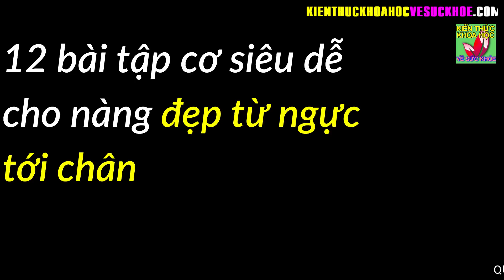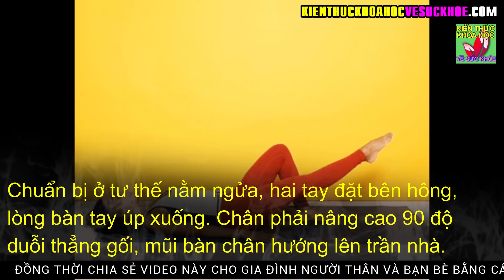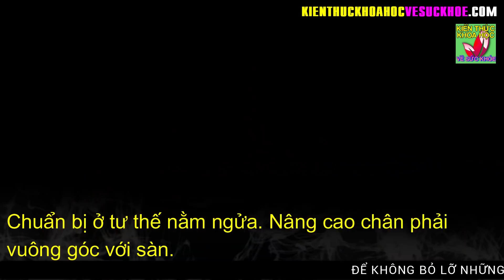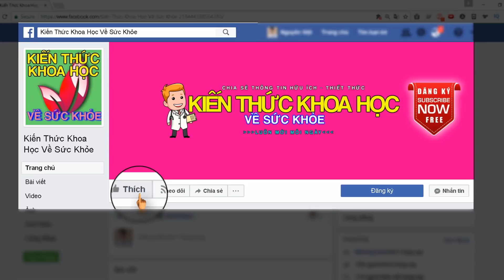ĐẸP TỪ ĐẦU TỚI CHÂN NHỜ 12 BÀI TẬP SIÊU DỄ GIÚP BẠN CÓ VÓC DÁNG HOÀN HẢO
Kiến Thức Khoa Học Về Sức Khỏe - ĐẸP TỪ ĐẦU TỚI CHÂN NHỜ 12 BÀI TẬP SIÊU DỄ GIÚP BẠN CÓ VÓC DÁNG HOÀN HẢO.

Việc thêm các bài tập cơ vào thói quen tập luyện hàng ngày là một ý kiến tuyệt vời giúp bạn có vóc dàng hoàn hảo.

Pilates là một chuỗi các bài tập cơ giúp tăng cường sức mạnh cho vùng cơ trung tâm. Những khối cơ khỏe mạnh giúp cơ thể bạn trông cân đối và chắc khỏe, cho phép bạn duy trì các tư thế và bài tập phù hợp, giữ cho cột sống luôn được bảo vệ và khỏe mạnh. Trên hết giúp cho cơ thể chuyển động nhịp nhàng và hoạt động hiệu quả hơn.

- 70 TUỔI NHƯNG VẪN TRẺ NHƯ 50 NHỜ KIÊN TRÌ MỖI NGÀY UỐNG 1 THÌA BỘT NÀY
- 60 TUỔI VẪN GIỮ ĐƯỢC LÀN DA SÁNG MỊN NHƯ ĐÔI MƯƠI NHỜ BIẾT BÍ QUYẾT NÀY
- 10 BÍ QUYẾT NÂNG CAO TUỔI THỌ LÀM ĐƯỢC HÀNG NGÀY ĐẢM BẢO KHỎE MẠNH TỚI GIÀ
- 5 ĐIỀU KHÔNG NÊN LÀM VÀO BUỔI TỐI CẢ ĐÀN ÔNG VÀ PHỤ NỮ ĐỀU NÊN BIẾT
- 10 MÓN ĂN KHOÁI KHẨU CỦA TẾ BÀO UNG THƯ BẠN ĐANG NUÔI DƯỠNG CHÚNG HÀNG NGÀY MÀ KHÔNG HAY
- 4 THÓI QUEN UỐNG NƯỚC ĐANG BÀO MÒN THẬN CỦA BẠN MỖI NGÀY MÀ KHÔNG HỀ BIẾT
- 9 BÀI TẬP GIẢM MỠ BỤNG DƯỚI SIÊU NHANH HIỆU QUẢ CHỈ 5 PHÚT MỖI NGÀY
- 10 LOẠI THỰC PHẨM TẾ BÀO UNG THƯ RẤT SỢ NHỚ NHẮC NHAU ĂN THƯỜNG XUYÊN
- TIẾN SĨ MỸ CHỈ RA 8 DẤU HIỆU UNG THƯ ĐẠI TRÀNG VÀ CÁCH PHÒNG NGỪA HIỆU QUẢ
- 5 CẶP THỰC PHẨM ĐẶC BIỆT TỐT CHO SỨC KHỎE KHI BIẾT KẾT HỢP CÙNG VỚI NHAU